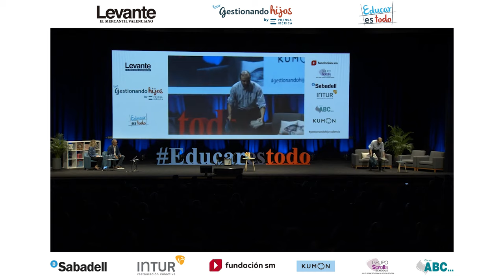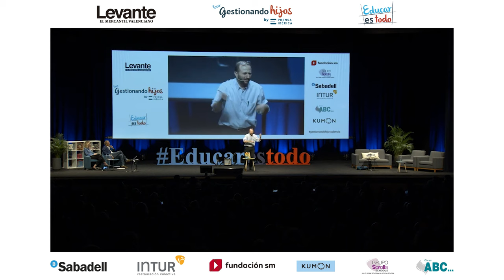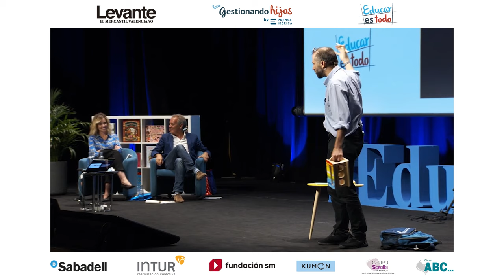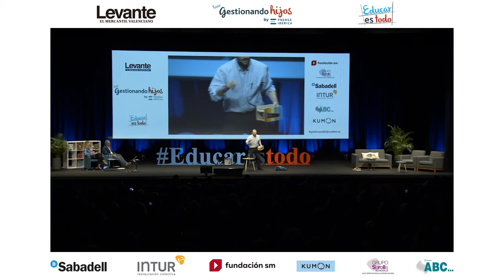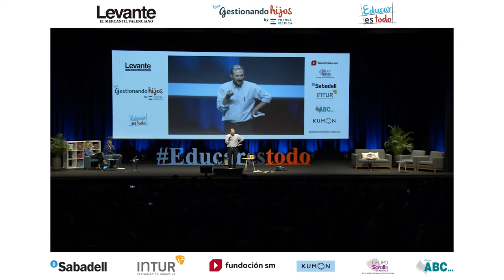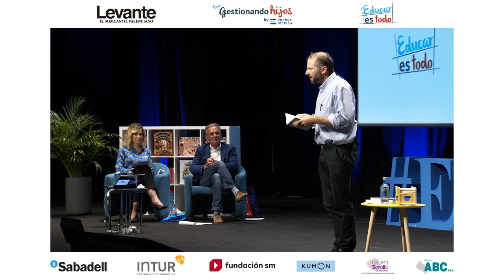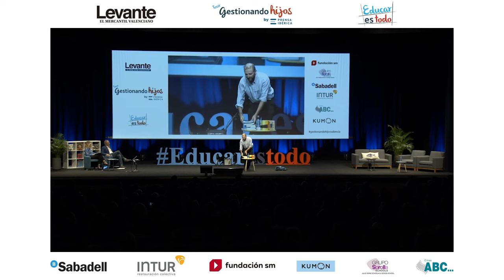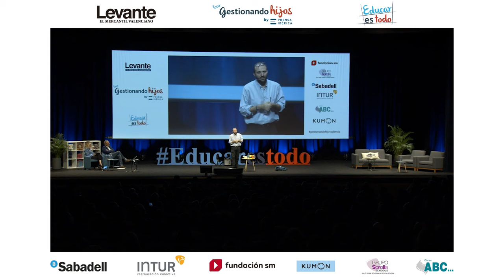Educar en la belleza, por Jaime Buhigas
Jaime Buhigas es diseñador, arquitecto, dibujante, director de teatro, escritor, profesor…  y en este vídeo nos da claves para apreciar la belleza en la crianza de nuestros hijos.
Tal y como menciona el experto: "educar en la belleza es educar en el misterio, en la contemplación, en una experiencia profunda que nos hace entender que los seres humanos somos mucho más de lo que nos están contando".